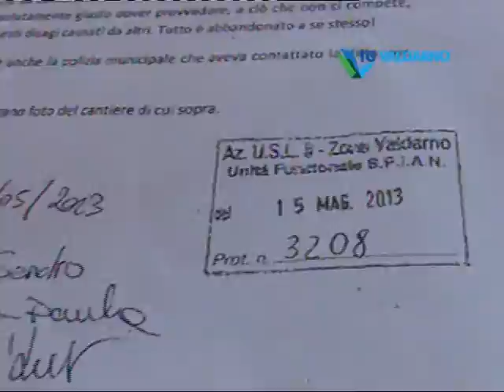Degrado a Campogialli